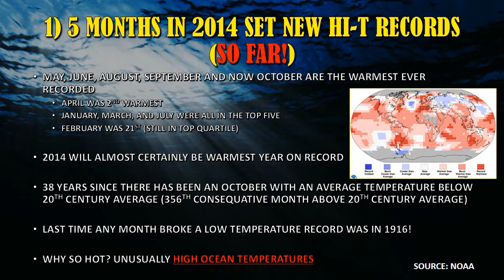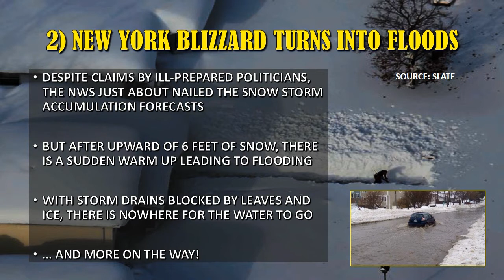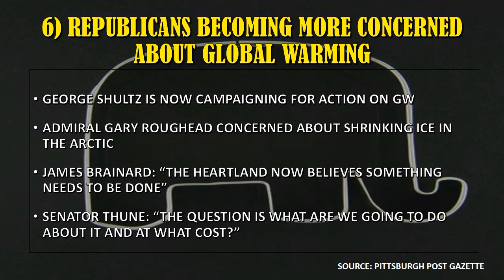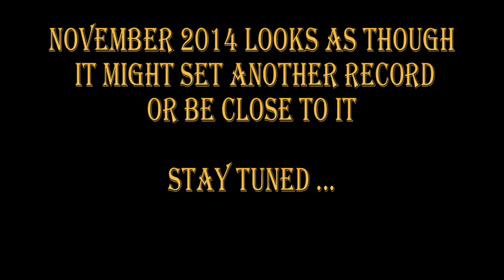5 months in 2014 have set new high temperature records